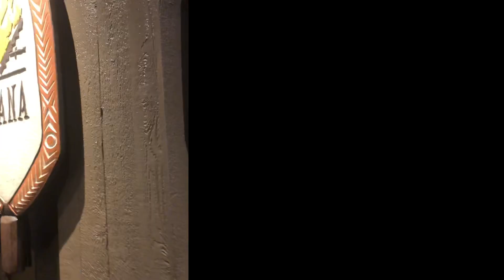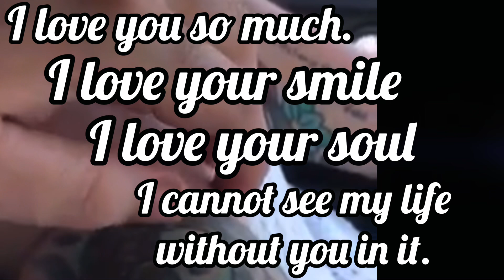Happy First Anniversary